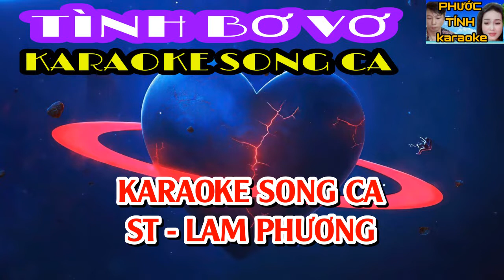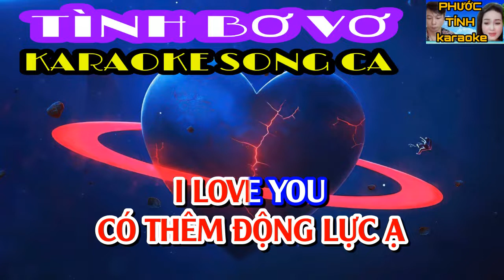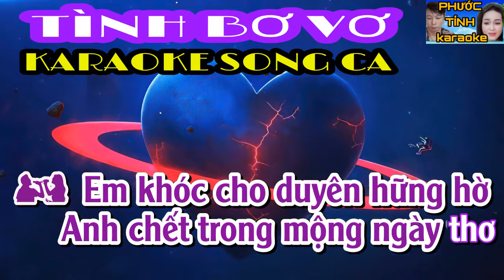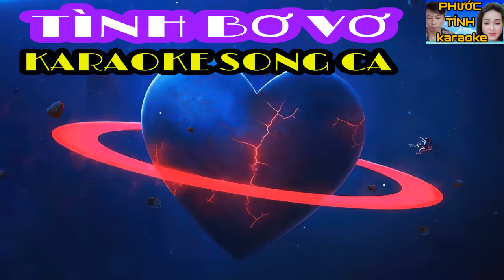TÌNH BƠ VƠ KARAOKE SONG CA | PHƯỚC TÍNH